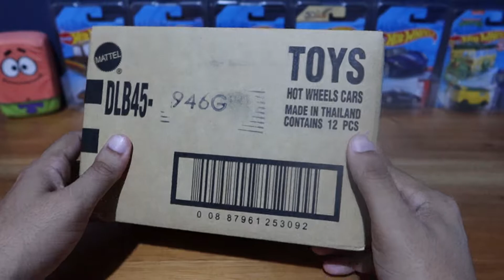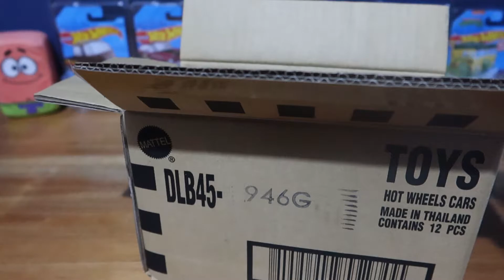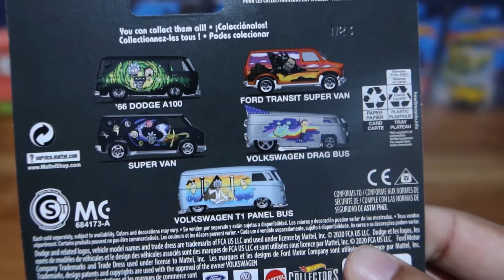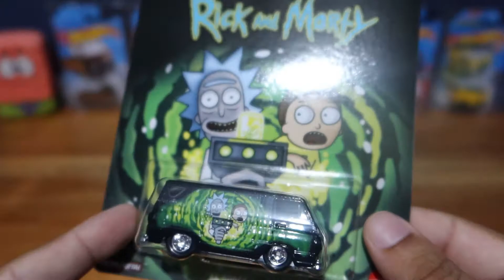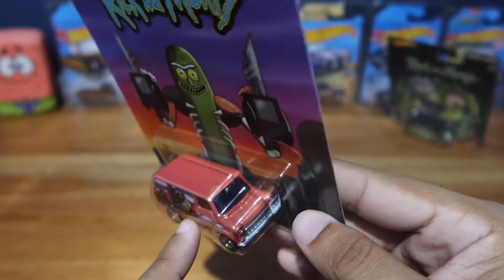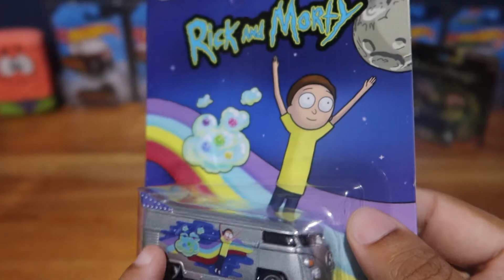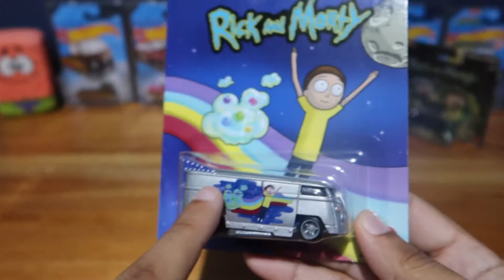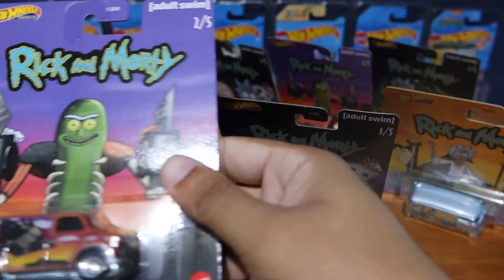😍 UNBOXING y REVIEW Rick and Morty / HOT WHEELS / POP CULTURE / WILD HUNT DIECAST 🔥🔥🔥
Hola amigos, espero les guste el nuevo unboxing y review del set RICK AND MORTY de la serie POP CULTURE del 2020 que traigo para el canal.